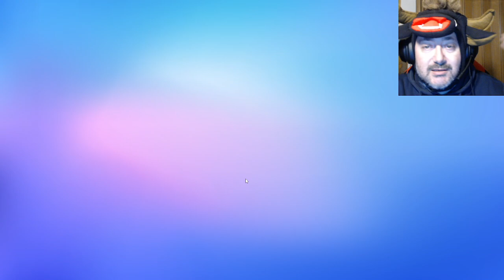Tanti auguri Simone MDMSIMO ! Provo a dedicarti una corona su Stumble Guys